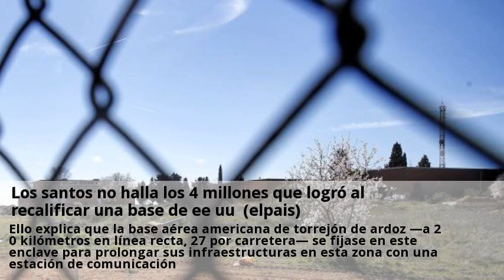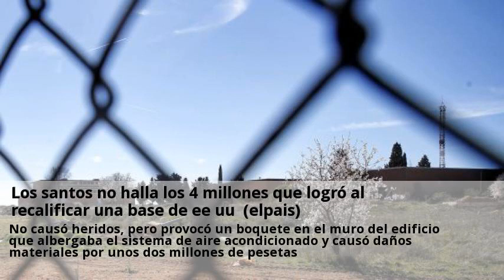los santos no halla los 4 millones que logro al recalificar una base de ee uu (elpais)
El ayuntamiento recalificó el terreno y aledaños para construir chalés y equipamiento público y recibió cuatro millones de las promotoras interesadas. Pero nunca logró los permisos de la comunidad para urbanizar, por lo que ahora debe devolver lo cobrado por el proceso de urbanización. Los santos de la humosa se encuentra en un alto sobre el río henares. Ello explica que la base aérea americana de torrejón de ardoz —a 20 kilómetros en línea recta, 27 por carretera— se fijase en este enclave para prolongar sus infraestructuras en esta zona con una estación de comunicación. Los militares estuvieron 24 años desplegando sus radares en la base, hasta 1993 un año antes el aeropuerto de torrejón de ardoz había dejado de tener uso militar conjunto de la fuerza aérea de los estados unidos y el ejército del aire. La constructora lgfaa ayudó a los “reversionistas” a recuperar las actas de propiedad de sus terrenos, en manos de nuevo del ayuntamiento. Había gente que ni los había dejado en herencia”, cuenta maría paz correa, una de las socias. Las ruinas de esta estructura militar —cuatro edificios, una sala de generadores y dos antenas de casi 30 metros de altura— se mantienen en pie en un recinto vallado. Durante la estancia de los militantes, los vecinos nunca pudieron entrar a la base, y ahora tampoco. Cuentan en el pueblo que durante la guerra fría se mantenía desde allí el contacto con los aviones americanos que sobrevolaban europa. No causó heridos, pero provocó un boquete en el muro del edificio que albergaba el sistema de aire acondicionado y causó daños materiales por unos dos millones de pesetas. Compró al ayuntamiento los terrenos de la base americana—expropiados a sus vecinos en 1959 para levantar la base— por dos millones de euros. Una década después, la sociedad sigue sin poder construir porque el plan urbanístico está sin aprobar. Por el camino se ha dejado otro millón invertido en el proceso de urbanización.